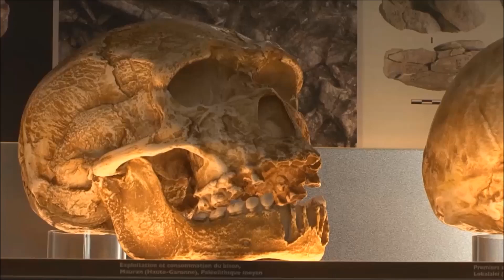Musée de la Préhitoire du Grand-Pressigny - Loire Valley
Haut lieu de la Préhistoire, le musée de la Préhistoire du Grand-Pressigny est aménagé dans un monument historique, le plus méridional des châteaux de la Loire. Architectures du Moyen Âge et de la Renaissance et architecture contemporaine abritent de riches collections archéologiques du Paléolithique à l'âge du bronze.

Les « livres de beurre » et les exceptionnelles longues lames en silex exportées au IIIe millénaire en sont le joyau.
Collections, animations et expositions font du musée un lieu hors du commun à découvrir en Touraine.
The Museum of Prehistory (musée de la Préhistoire) in Le Grand-Pressigny is a real Mecca for the period it covers. Its setting is a historical monument - one of the most southern of the Loire châteaux -- where a combination of Middle Age, Renaissance and contemporary architecture houses a rich archaeological collection, from the Palaeolithic to the Bronze Age. The jewel in the museum's crown are its livres de beurrecores and exceptional long flint blades exported in the third millennium.
Its collections, events and exhibitions make the Museum an exceptional place to visit in Touraine.